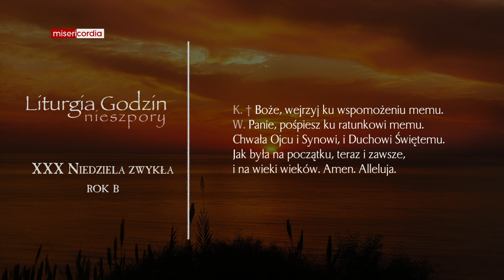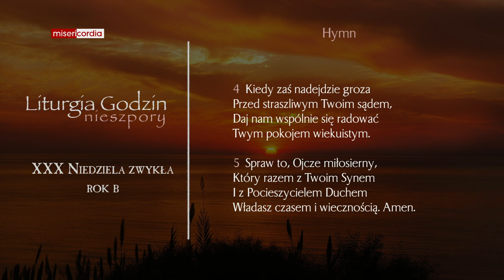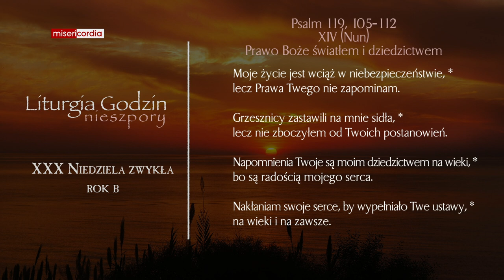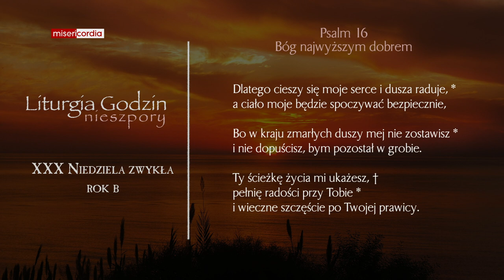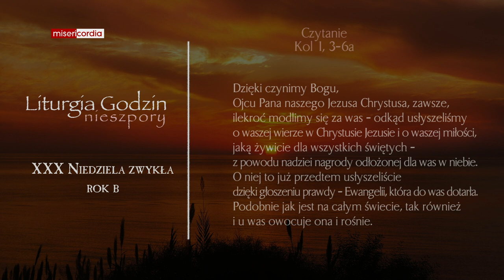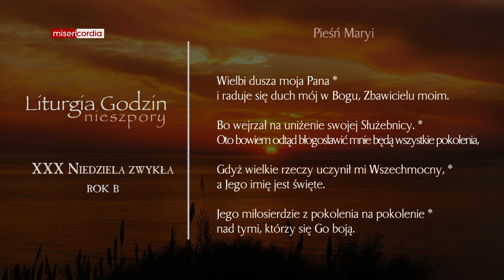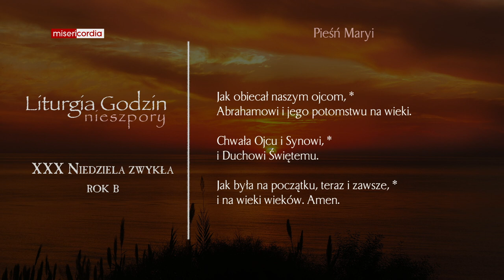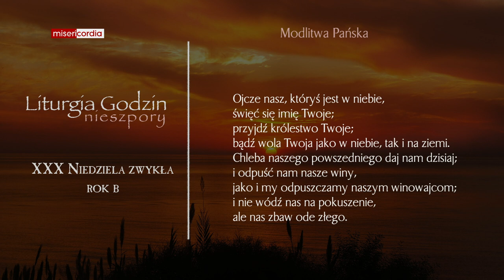Liturgia Godzin | I Nieszpory | XXX Niedziela zwykła (rok B)